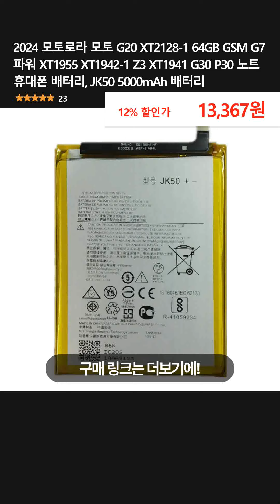2024 모토로라 모토 G20 XT2128-1 64GB GSM G7 파워 XT1955 XT1942-1 Z3 XT1941 G30 P30 노트 휴대폰 배터리, JK50 5000mAh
👉 구매링크